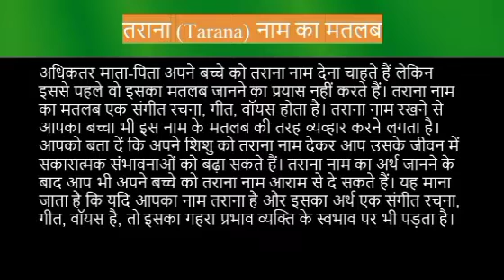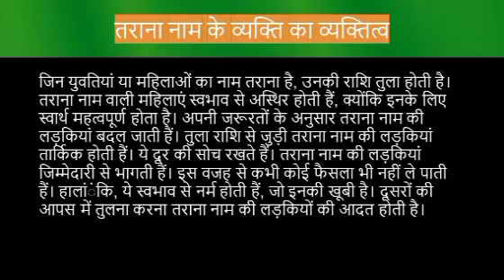Tarana name meaning in hindi | tarana naam ka matlab kya hota hai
Tarana naam ka matlab
Tarana name meaning in hindi
Tarana naam mane k